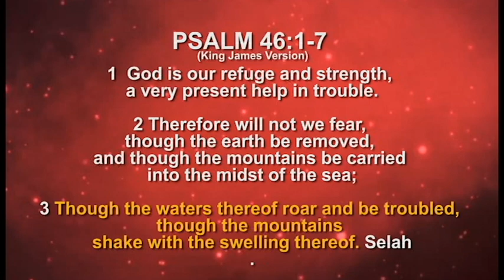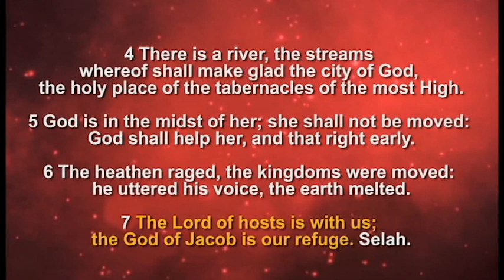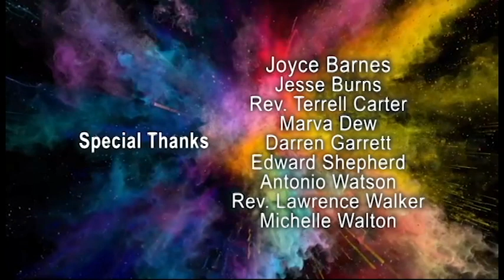SHELTER IN GOD with Pastor Gerald M. Dew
Join us for Antioch LIVE on Sunday, July 5, 2020 at 8:00 AM and the 10:45 AM Rewind with Rev. Dr. Gerald M. Dew, D.Min., Lead Pastor of the Antioch Missionary Baptist Church, Chicago, IL.

Today's message is entitled, "SHELTER IN GOD", Psalm  46:1-7. Our virtual worship service is hosted by Digital Pastor Terrell Carter. Spread the word by inviting your family and friends! Visit us @ ambcchicago.org